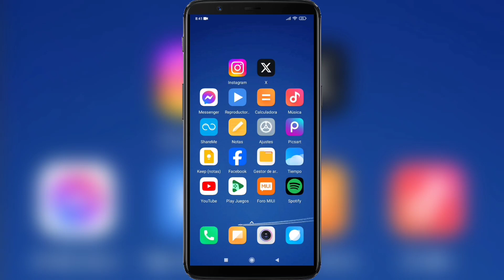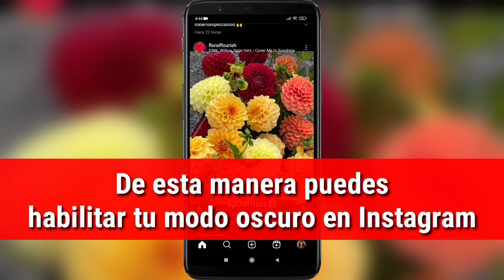Cómo habilitar el modo oscuro en Instagram | Modo oscuro de Instagram | Cambio de tema de Instagram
Cómo habilitar el modo oscuro en Instagram .